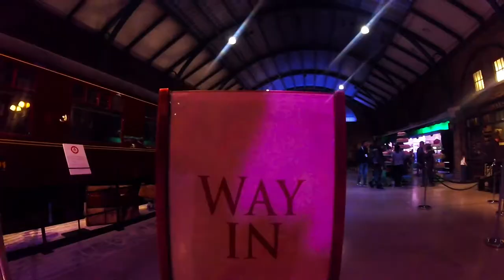Warner Bros, Tour London - Harry Potter: Dobby does dabbing (Vlog 4)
Warner Bros Studio Tour London - Laura Christmas present